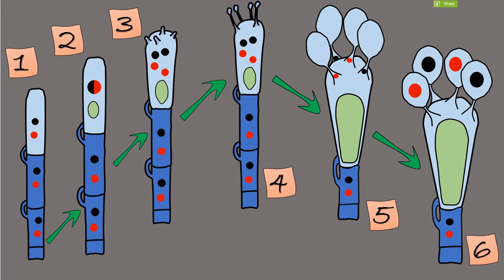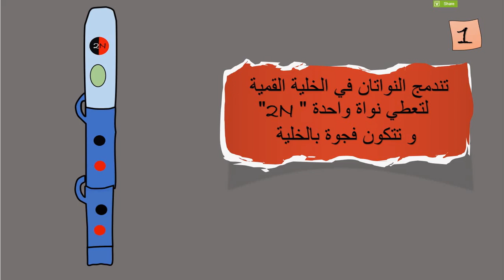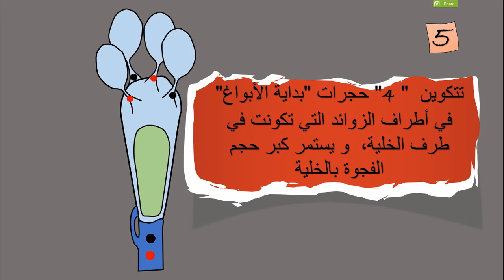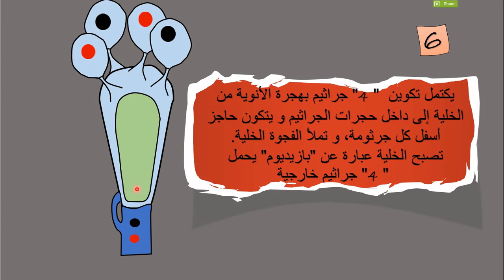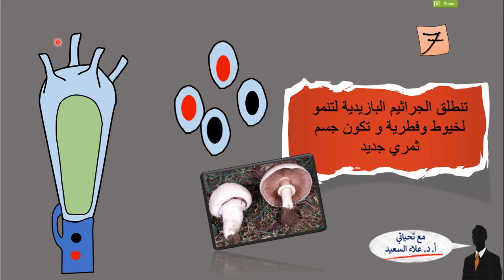Formation of Basidiospores (التكاثر في الفطريات البازيدية)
انفوجرافيك لخطوات دورة حياة الفطريات البازيدية و تكوين الجراثيم البازيدية